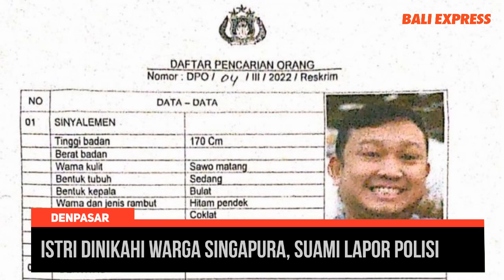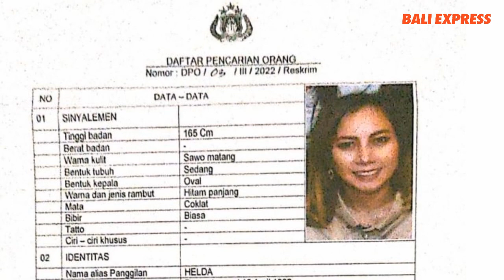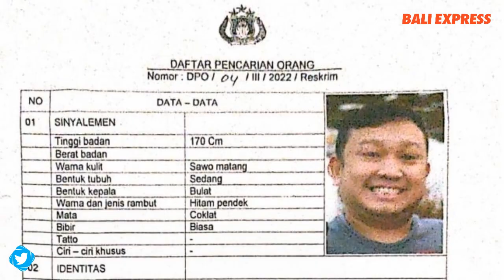Istri Dinikahi Warga Singapura, Suami Lapor Polisi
Polresta Denpasar menetapkan seorang pria berinisial FST dan istrinya H sebagai tersangka, dan memasukkan mereka ke dalam daftar pencarian orang (DPO). Pasalnya mereka dilaporkan atas tuduhan menikah tanpa izin oleh pria berinisial FL yang merupakan suami sah H sebelumnya.

Kasat Reskrim Polresta Denpasar Kompol Mikael Hutabarat mengatakan, penetapan DPO ini sekitar pertengahan Maret 2022, lantaran kedua tersangka tak kunjung menghadiri panggilan pemeriksaan yang sudah dua kali dilayangkan. Berdasarkan keterangan kuasa hukum pelapor Lodewyk Siahaan, kasus ini dilaporkan kliennya ke Polresta Denpasar pada 28 Maret 2021 lalu. Laporan itu dibuat tepat di hari pernikahan yang dilangsungkan H dan FST di sebuah hotel kawasan Nusa Dua. Sebab kliennya FL saat itu statusnya masih sah sebagai suami H.